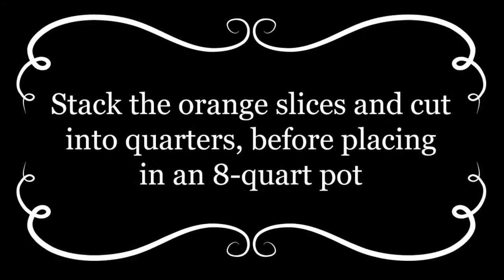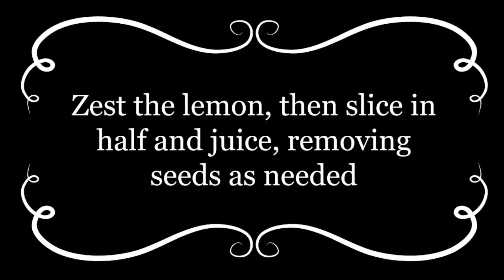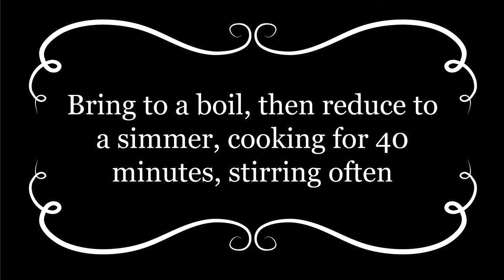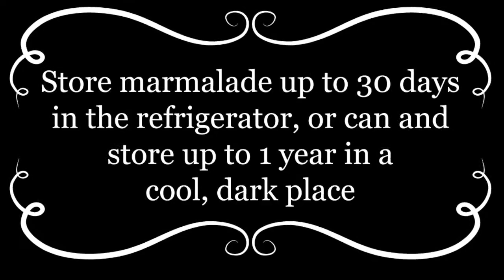How To Make Orange Marmalade - Heartland Trails [HD]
This is our easy-to-follow HD video guide, How To Make Orange Marmalade.